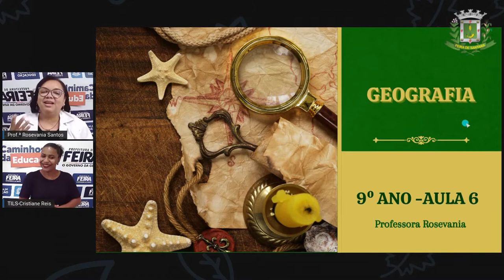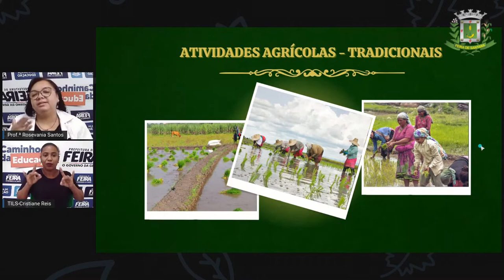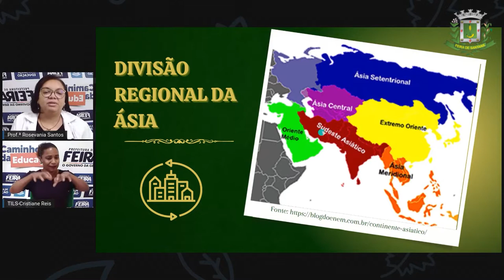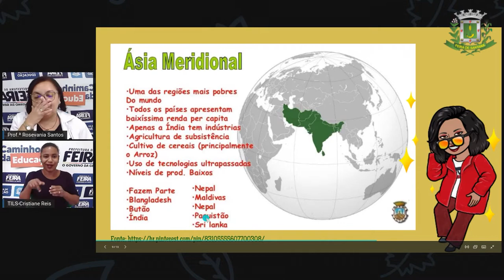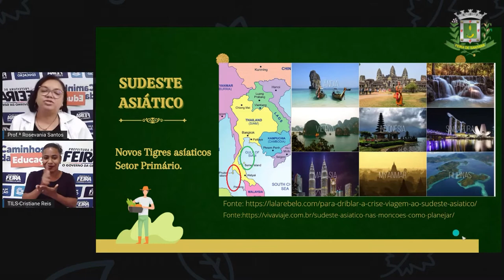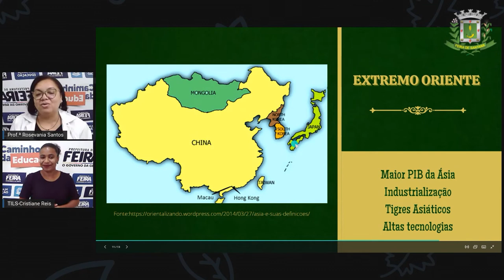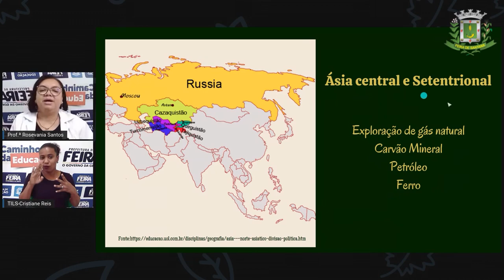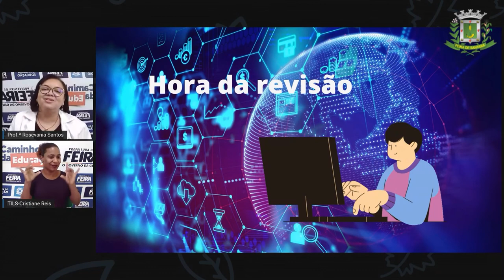9ºANO AULA 06 Profª Rosevania Santos Geografia A economia Asiática